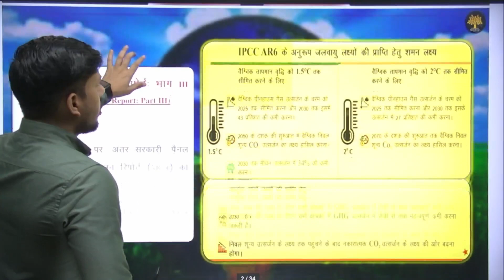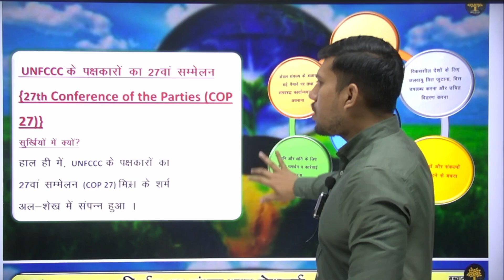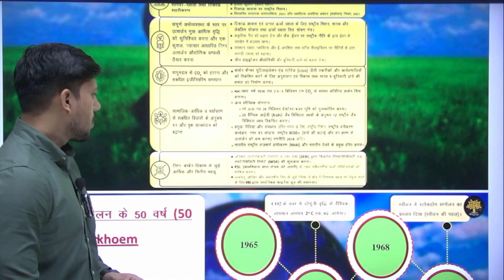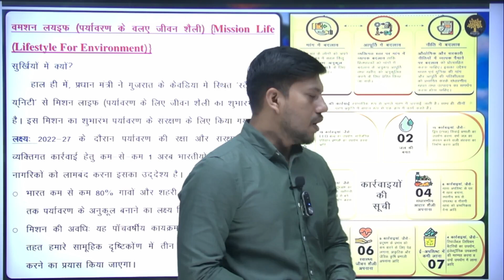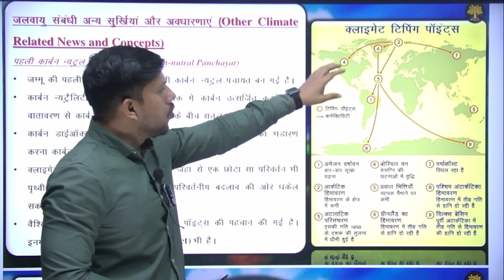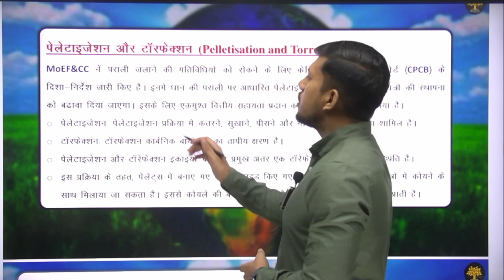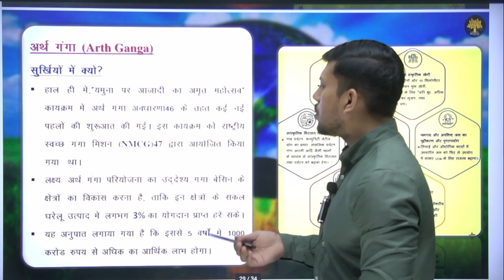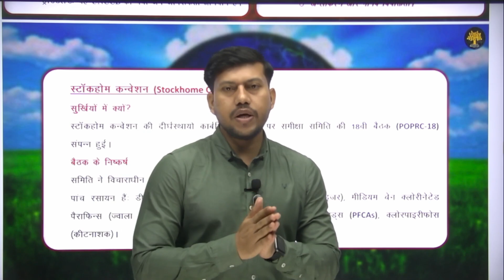PT-45 || EP 01|| Environment Current Affairs || IAS/UPPCS PRE 2023 || By Ravendra Singh Sir